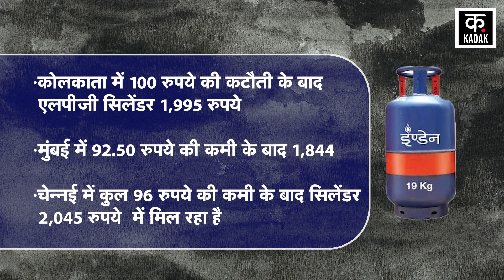LPG Cylinder Price: महंगाई से बड़ी राहत. आज से सस्ता हुआ LPG Cylinder, जानिए नए रेट्स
LPG। LPG Cylinder Price। Kadak। लंबे वक्त से महंगाई की मार झेल रहे आम लोगों को अब बड़ी राहत मिली है. 1 सितंबर 2022 से LPG Cylinder के दामों के बड़ी कटौती की गई है. यह कमी कमर्शियल सिलेंडर के रेट्स में की गई है. वहीं अगर घरेलू एलपीजी सिलेंडर की बात करें तो वह अपने पुराने रेट्स पर मिल रहा है. 100 रुपये की कटौती होने के बाद अब नए रेट कुछ इस तरह हैं. दिल्ली में कमर्शियल सिलेंडर 91.50 रुपये की कमी के बाद अब 1,885 रुपये में मिल रहा है